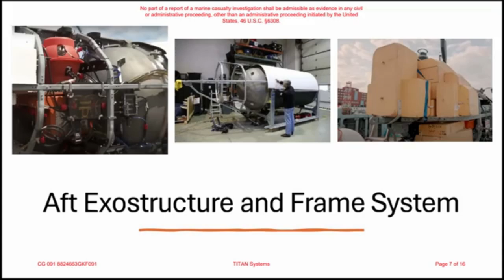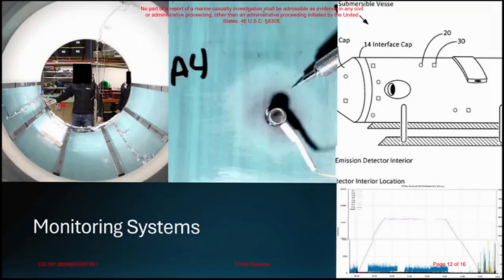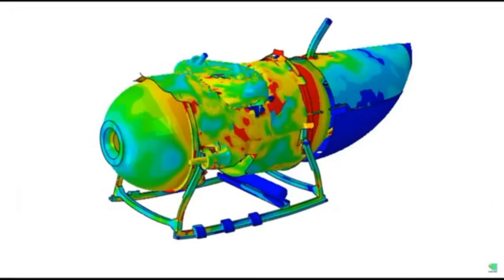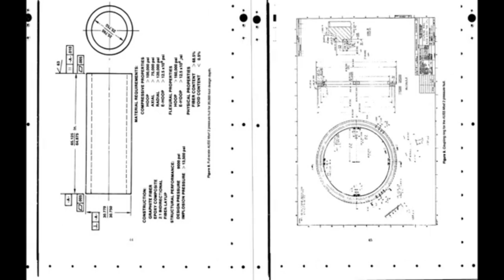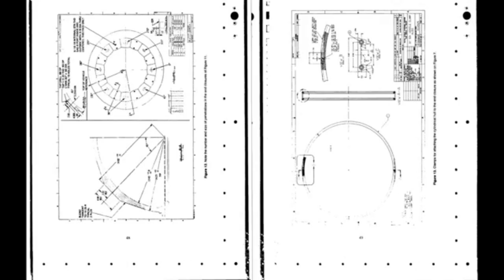Titan Submersible: The Warnings They Ignored | deeptalkswithus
Titan Sub Disaster: What Really Happened Beneath the Ocean
 This isn’t fiction. This is the real story of innovation, risk—and tragedy at the bottom of the sea.

In this gripping seminar, we break down the true events behind the Titan submersible implosion that claimed five lives on June 18, 2023.
Developed by OceanGate Expeditions to explore the wreck of the Titanic, the Titan was hailed as cutting-edge—yet surrounded by controversy and ignored warnings.

 What You’ll Learn:

What the Titan sub was, and who was onboard

How deep-sea pressure caused a catastrophic implosion

The ignored safety concerns and design risks

Why experts warned OceanGate—and were dismissed

The aftermath and what it means for future exploration

This tragedy was more than a technical failure. It was a failure to respect the deep, the science, and the responsibility that comes with exploring Earth's final frontiers.

 5 lives. 3,800 meters below. 1 irreversible mistake.